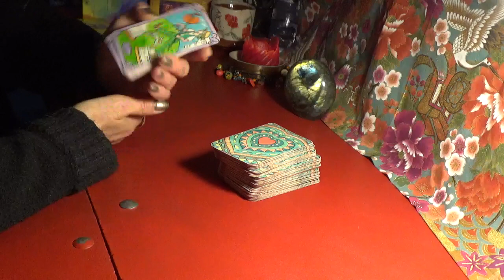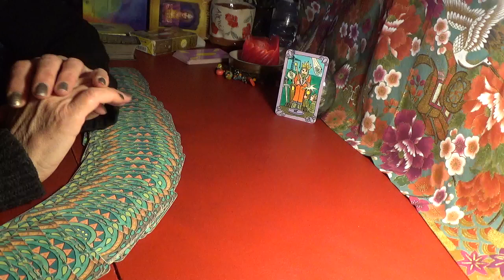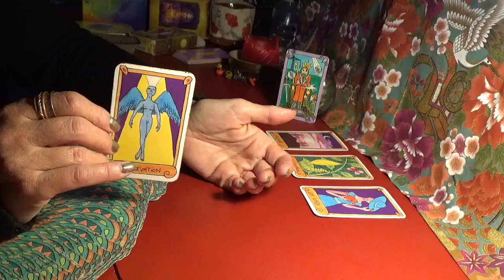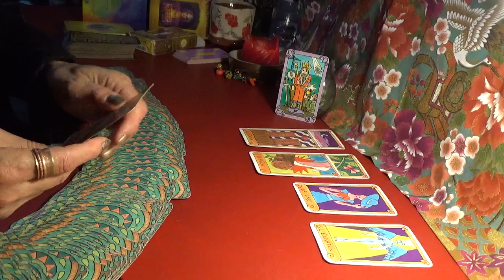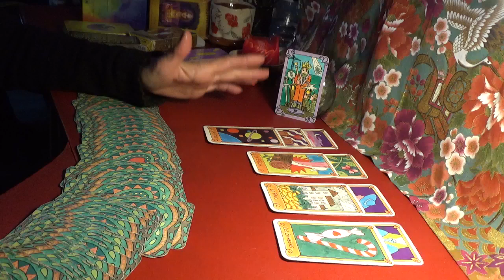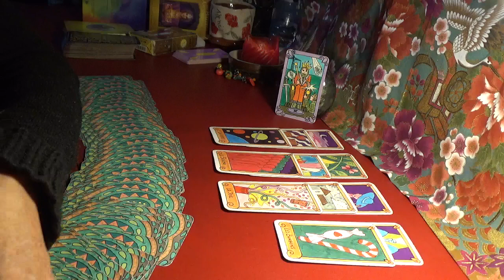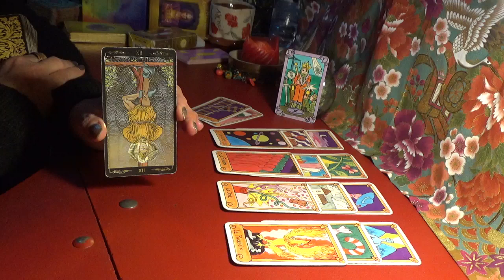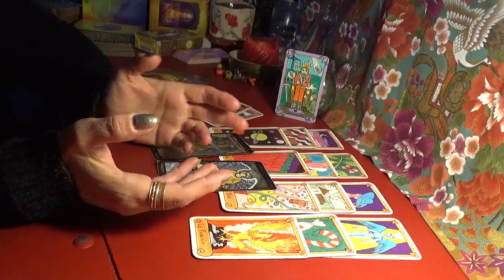POISSONS émotionnel OCTOBRE 2022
Bonjour à tous! Des tirages très axés développement personnel ce mois ci. Les cartes les plus présentes sont le Choix et le Mirage. Il est donc question pour nous tous de faire le choix de sortir d'une forme d'illusion. Cela peut être lu à titre personnel, illusion sur quelqu'un, sur soi même, etc... mais je ne peux m'empêcher d'élargir ce discours à la situation mondiale actuelle. Mais cette "sortie de l'illusion" devra bien être le produit d'un choix personnel car rien ne sera imposé.

Ces petits gestes soutiennent grandement cette chaîne et je vous en remercie!

Paix, joie et amour sur vous tous...